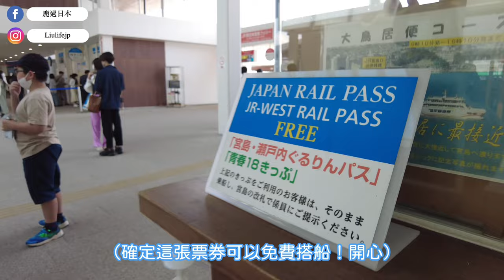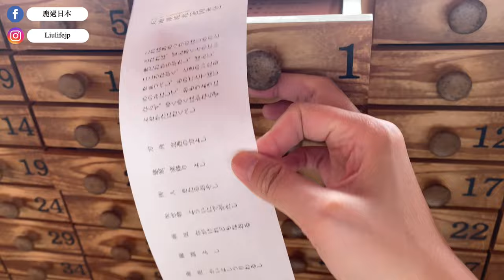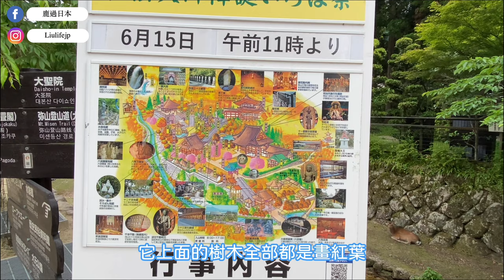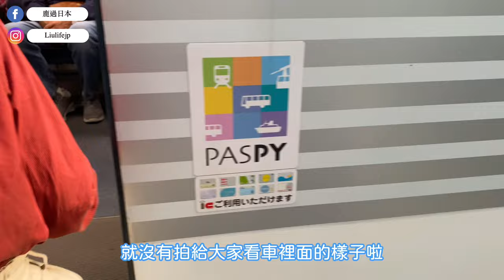日本廣島兩日遊！嚴島神社看可愛小鹿、原爆資料館、廣島城｜旅遊Vlog、日本旅遊（4K旅遊影片）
哈囉！我是小鹿，住在東京第八年～！之前來日本廣島兩天一夜遊拍了影片，想要分享給大家！這次我和朋友第一天去嚴島神社、原爆資料館、廣島城，第二天則去兔子島、尾道等地方，預計會剪成兩支影片！

睽違7個月沒有剪影片，大家快來看看吧！

❣︎𓃱鹿過日本𓃱❣︎
ఌ追蹤我的IG收集日本旅遊懶人包🇯🇵